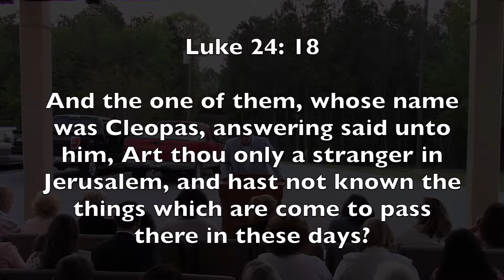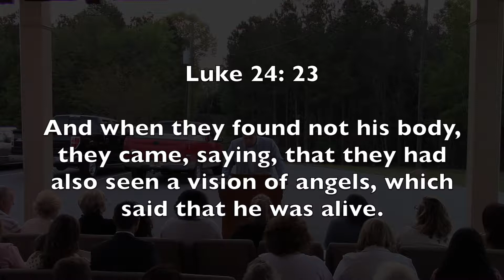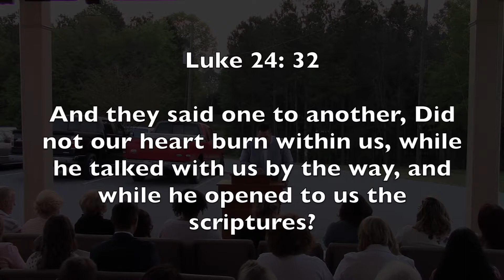4-16-17 Sonrise Service - Zack Green